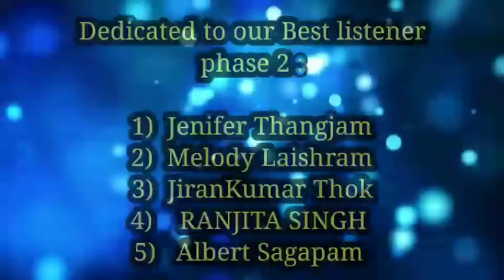Nungsi Khudol ( 01 )|| A Manipuri Romantic web story || Lamjing_Thok || Narrated by Thoibi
Aeeba Lamjing Thok ki nungsi nungon warisigi ahanba tangkak asi mayam punna amuk taminnasi.

Leebiribi : Thoibi

Semjariba : Malem Ningthouja.

Yengbibagidamak thagatchari.

Pambiba, saruk yabiba amadi marannai mathang mathang lakhanbiba kaobiganu. loinana kangsi maromdom khinghanbirambasu kaobiganu.